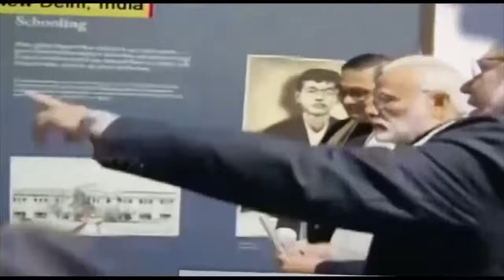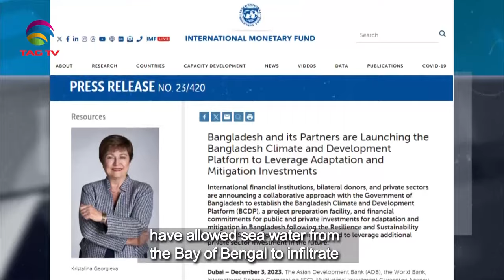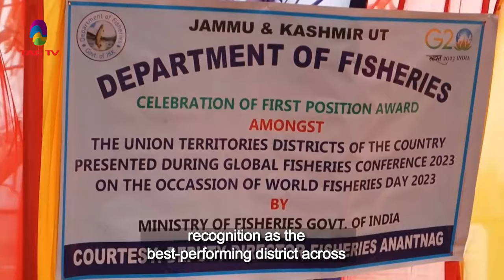South Asian Newsline, December 04, 2023